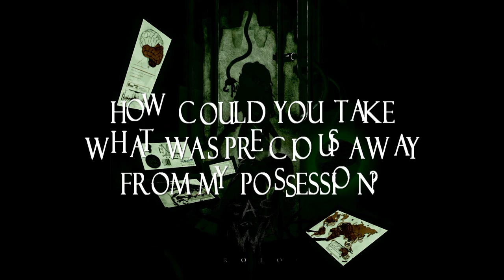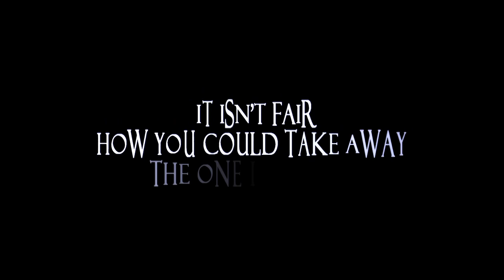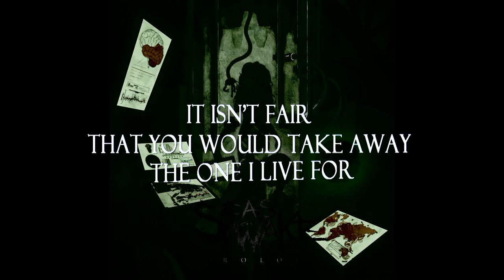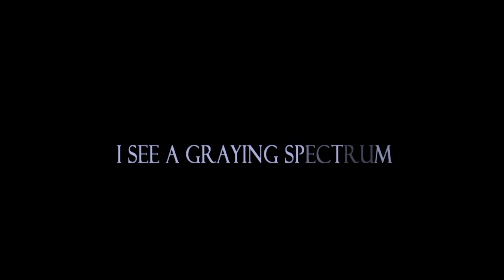Seas of Wake Virology Lust and Mind lyric video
Virology was heavily based and written around the album concept, about the psychological rise and fall of a man who plans to wipe out human life with an air-born virus after the fatal loss of his loved one. Lust and Mind is the first track on the album and lyrically it is the first deep depiction of the man's aggression, brought out nicely by the chaotic instrumentals. Enjoy.